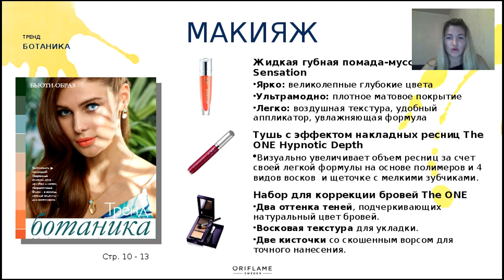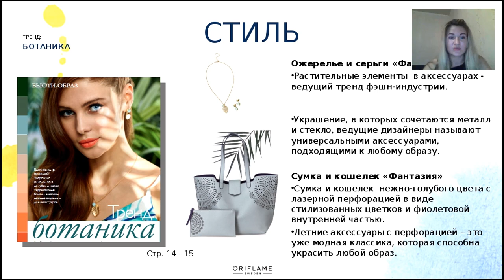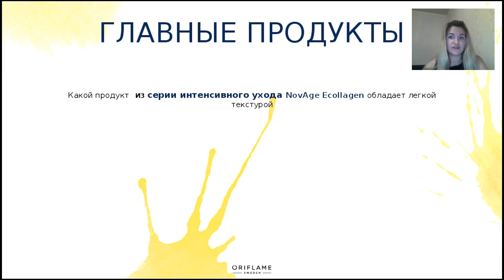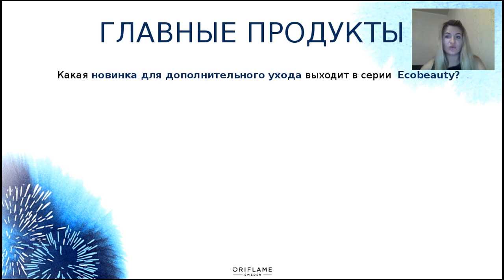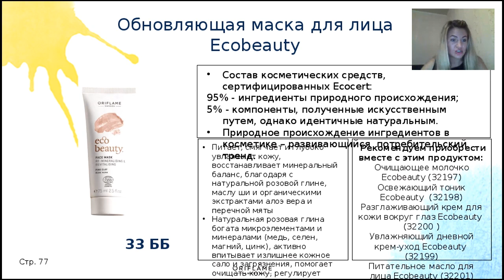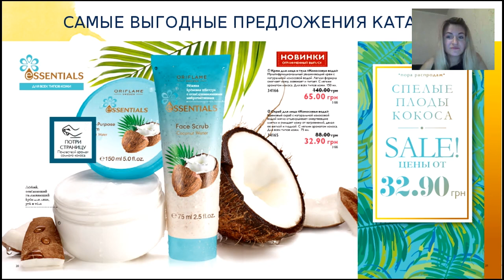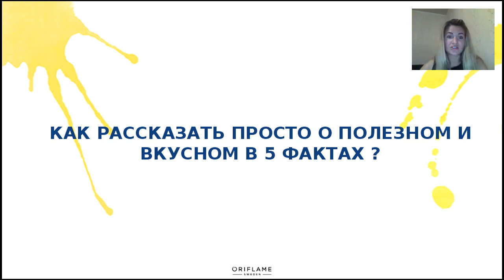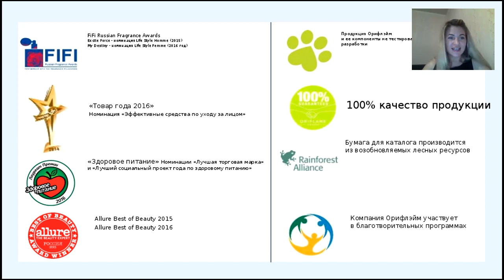Презентация новинок каталога №9 2017